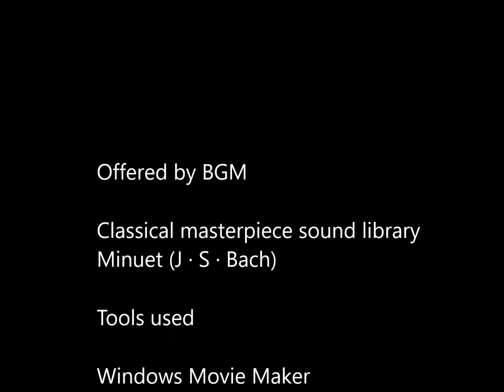【Handmade】Wood Beads Amulet Strap Type-T1 1 Making Video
It is a making video of the strap "Wood Beads amulet strap Type-T1 1" sold at Ryosuke's store.

Purchase from here ↓
【Head office】